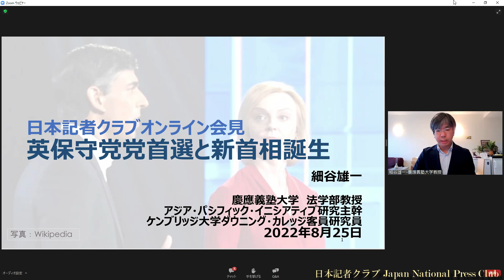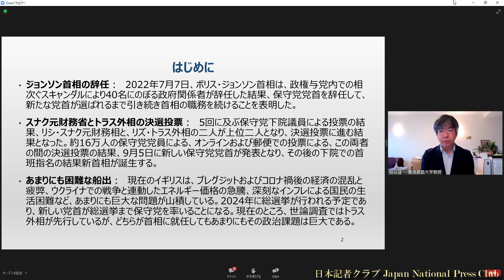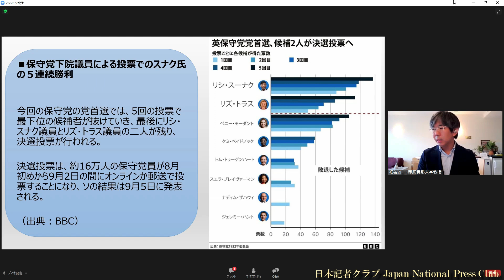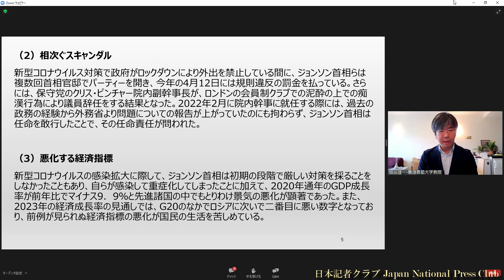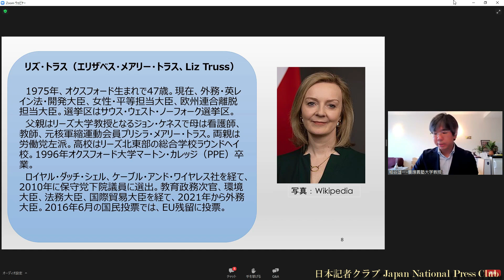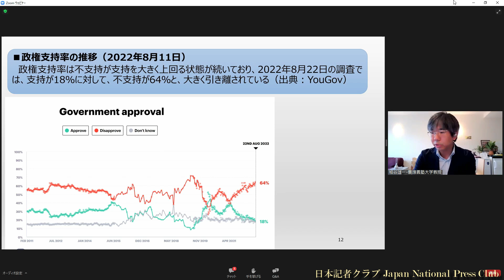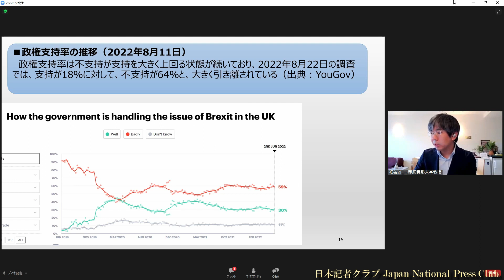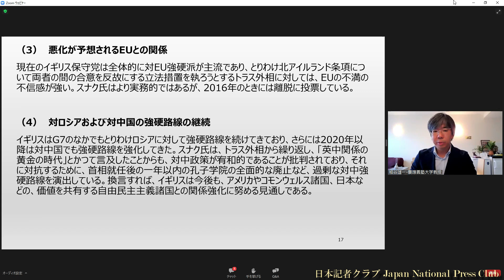「英保守党党首選と新首相誕生」細谷雄一・慶應義塾大学教授 2022.8.25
約1年の英国での研究活動を終え、今月31日に帰国予定の細谷雄一・慶應義塾大学教授が、英国からリモートで登壇。英保守党党首選の特徴や次期党首が直面する内政・外政の課題、今後の日英関係などについて話した。

司会　大内佐紀　日本記者クラブ企画委員（読売新聞）